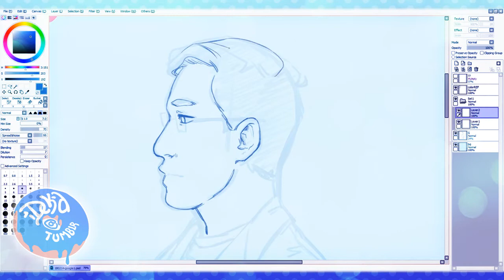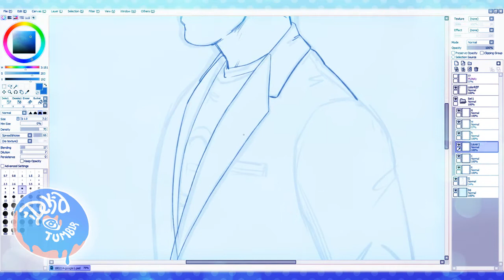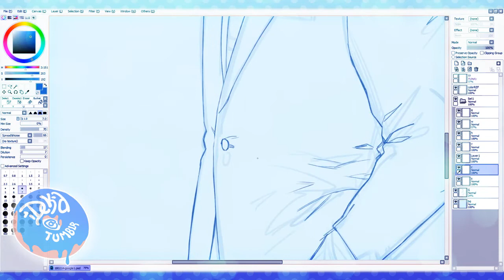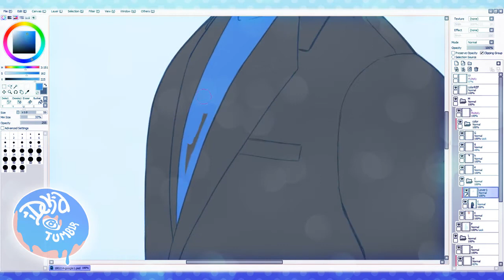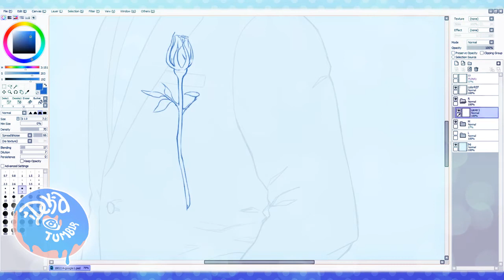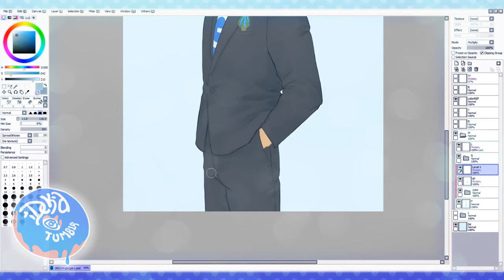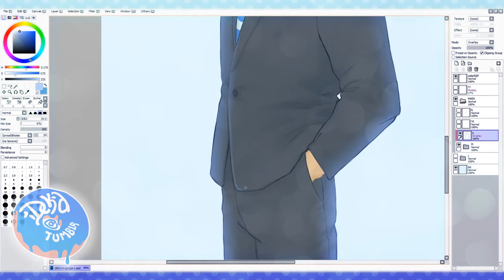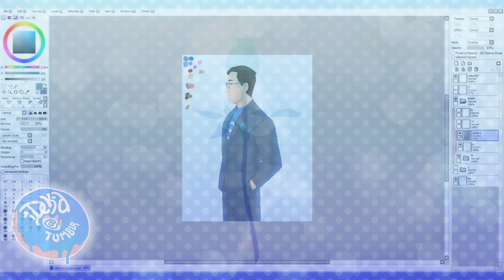Google ♥ A Dating Sim with Markiplier ♥ Speedpaint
"Do you feel lucky?"

Been keeping up with some of these and hope to keep it up or at least keep livestreaming more too! So, I do have 2 more videos for the ADSWM. Then I do have to edit a couple stuff, like a couple of Jack speedpaints.

"Visions" by Wanderflux

"Time Illusionist" by Asher Fulero

I do not own the character(s) or music. Just havin fun and drawing some of my fav things.

Time: 3 hours 20 minutes
Art Program: Paint Tool SAI
Tablet: Wacom Bamboo Create
Capture Program: OBS Studio
Editing Software:  Adobe Premiere Pro CC 2017

I hope you all have a lovely day!